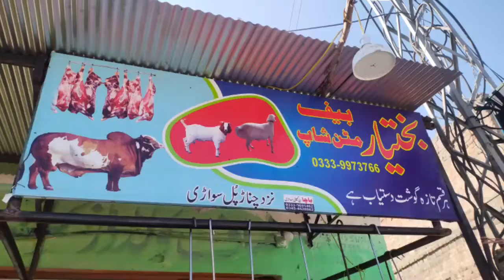شنکرکباب سواڑی بونیر برانچ،مردان روڈ نزدچناڑپل سواڑی